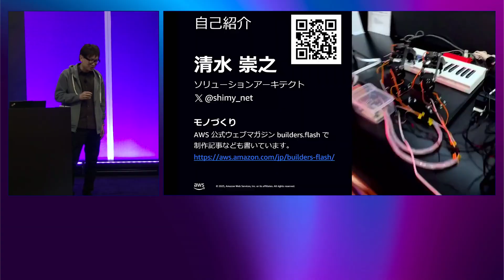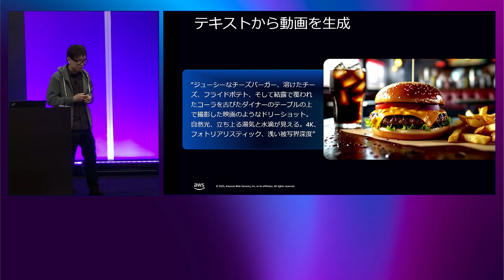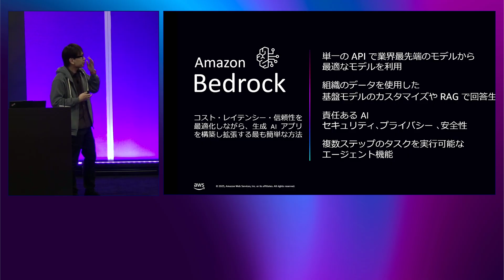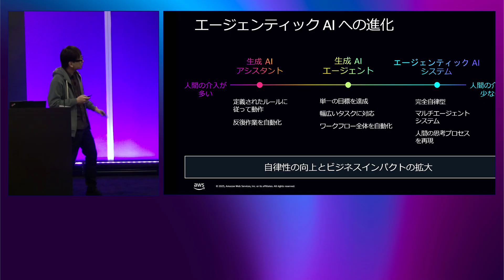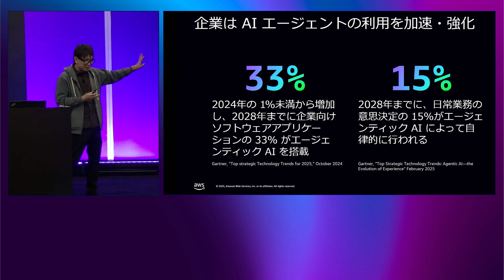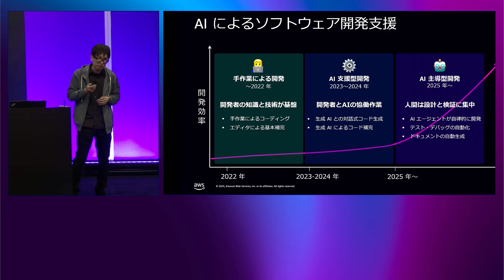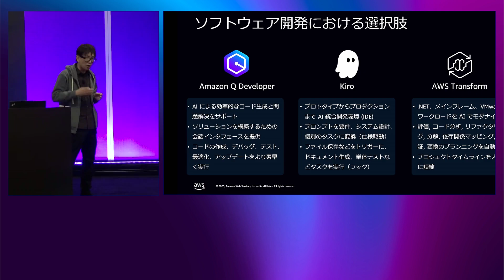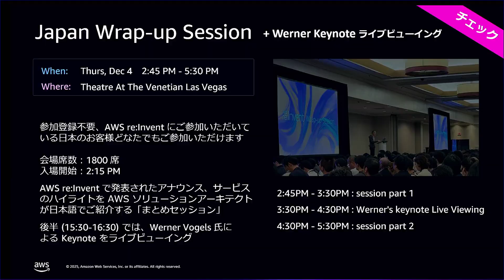AWS re:Invent 2025 - Quick catch up to GenAI on AWS (GBL103)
[This session is conducted in Japanese] As always AWS does, we are focusing on evolving rapidly our Generative AI related services based on customer's feedbacks. But sometimes, customer gave us feedbacks like "It's tough to catch up since new services and capabilities are come up one after another". In this session, we'll show you an up-to-dated overview of Generative AI related services offered by AWS. Through this session you can get quick summary to wide variety set of services that are useful to build Generative AI enabled applications. It's also helpful for better understanding to newly launched services and functionalities.